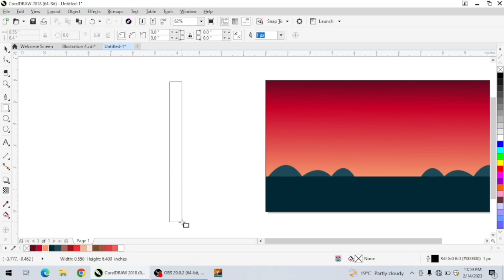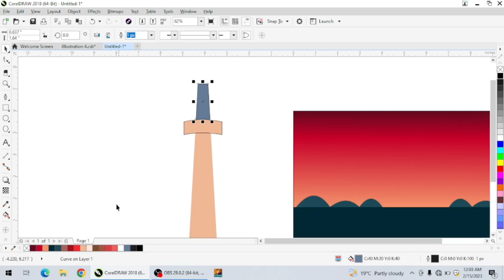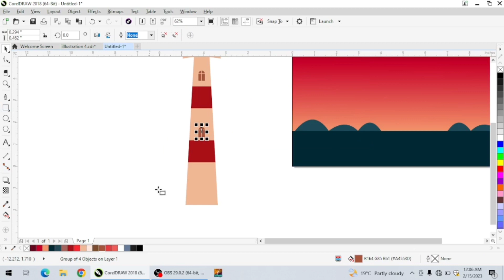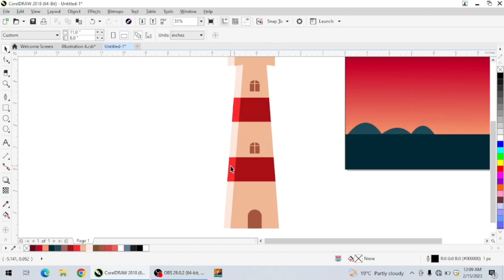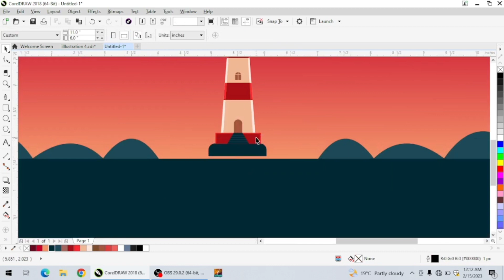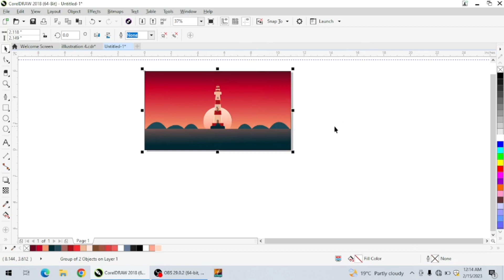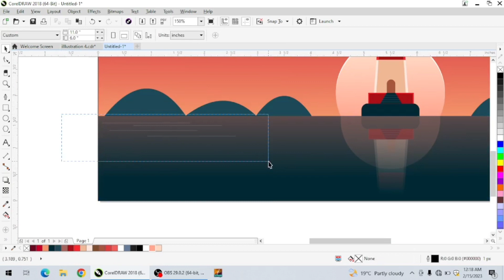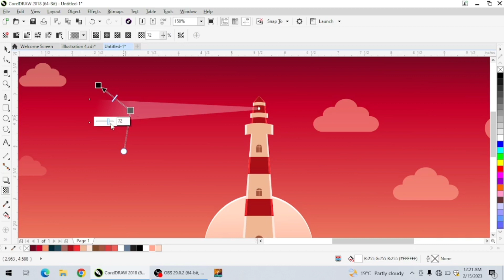Light house tower and sea illustration in Coreldraw | Artistic Design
How to design fast food banners, Logo, Illustration, Manipulation Socialmedia post, Backgrounds By Using | Coreldraw & Adobe illustrator